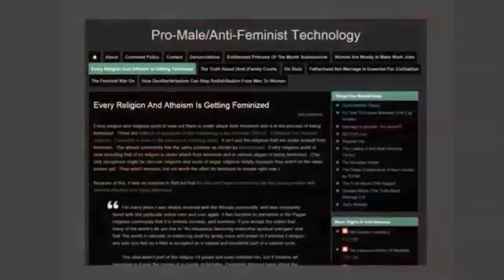Kevin Logan Parrots Steve Shives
it is about damn time i finally address Kevin Logan. now trying to fuse feminism a belief that men and women should be equal but only focusing on women and atheism a belief in that there is no god due to no evidence being presented is absolutely bollocks . some of the biggest youtube atheist are the ones who act rationally and willing to have a discussion but youtubers like steve shives is not. if you want to make atheism look like a more reasonable then here an idea! it should not be steve shives.